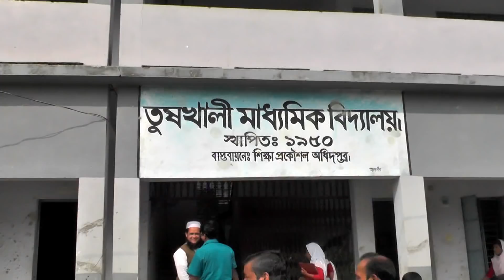Snake master | Snake Catching | Razzak Biswas | BD Snake Channel | রাজ্জাক বিশ্বাস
Never Miss Another Update...